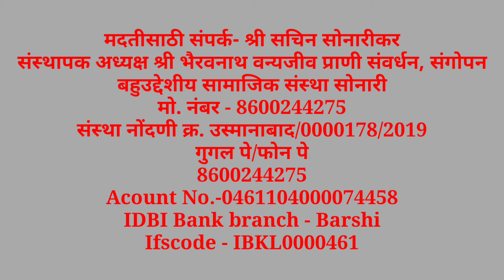सोनारी येथील माकडांवर उपासमारीची वेळ; सहकार्य करण्याचे आवाहन